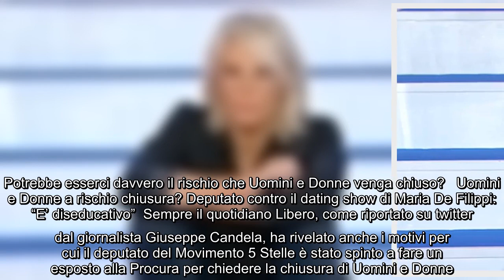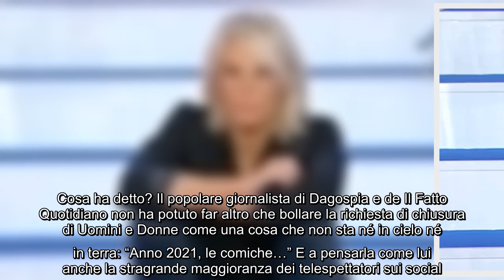Uomini e Donne verso la chiusura? Arriva un esposto in Procura di un politico Uomini e Donne è sempr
Uomini e Donne verso la chiusura? Arriva un esposto in Procura di un politico Uomini e Donne è sempre stato un programma molto amato dal pubblico a casa,